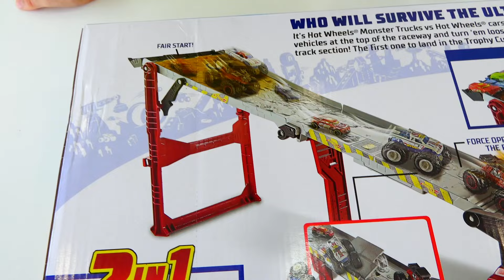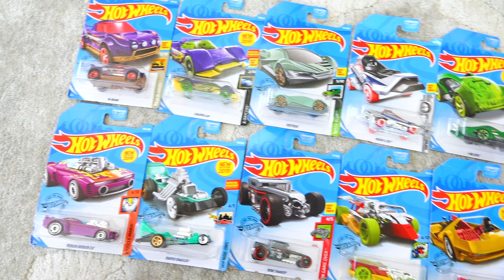Vlad dan Nikita bermain dengan Hot Wheels Monster Trucks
ad saya dibayar oleh Hot Wheels untuk membuat video ini

Nikita memiliki truk monster, tetapi Vlad tidak.
Vlad meminta ibu untuk memesan mobil anak untuknya.
Anak-anak membuka kotak Hot Wheels Monster Tracks dan bermain dengan Downhill Race & Go Play Set!